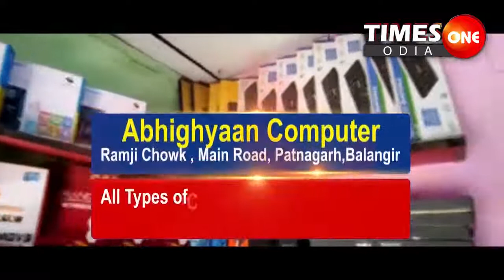Times One Odia |Boat Festival |ବୋଇତ ବନ୍ଦାଣ ଉତ୍ସବ |ଫୁଲବାଣୀ |ସୁନୀଲ ପଟ୍ଟନାୟକ |Latest Odisha News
BoatFestivalOfOdisha Kandhamal latestodishanews akshayachand Times one odia is Odisha's best Odia News Channel. Times one odia news channel covers latest news in politics, entertainment, ollywood, business and sports.